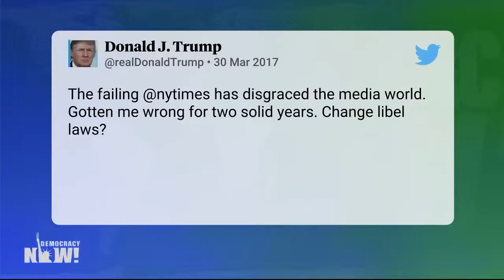Global Warming first advocate pass on.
Wallace Broecker
Top U S   World Headlines — February 20 2019